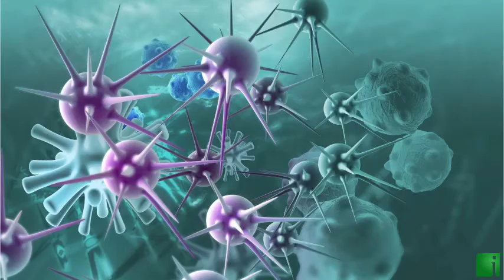InvestorChannel's Cancer Treatment Watchlist Update for Thursday, December, 09, 2021, 16:00 EST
Watchlist Companies:
- Pfizer Inc. (PFE) USD 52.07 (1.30%)\n- Johnson & Johnson (JNJ) USD 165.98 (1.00%)\n- Abbott Laboratories    (ABT) USD 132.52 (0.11%)\n- Bristol-Myers Squibb Company (BMY) USD 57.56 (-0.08%)\n- Thermo Fisher Scientific Inc. (TMO) USD 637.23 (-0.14%)\n- Roche Holding AG (RHHBY) USD 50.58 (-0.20%)\n- AstraZeneca PLC (AZN) USD 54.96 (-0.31%)\n- Sierra Oncology Inc. (SRRA) USD 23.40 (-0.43%)\n- Amgen Inc. (AMGN) USD 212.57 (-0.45%)\n- Merck & Co. Inc. (MRK) USD 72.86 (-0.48%)\n- Eli Lilly and Company (LLY) USD 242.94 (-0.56%)\n- Novartis AG (NVS) USD 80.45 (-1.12%)\n- Iovance Biotherapeutics Inc. (IOVA) USD 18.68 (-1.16%)\n- Surface Oncology Inc.  (SURF) USD 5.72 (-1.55%)\n- Fennec Pharmaceuticals Inc. (FENC) USD 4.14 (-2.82%)\n- Adaptimmune Therapeutics plc (ADAP) USD 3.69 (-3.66%)\n- Mersana Therapeutics Inc. (MRSN) USD 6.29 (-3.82%)\n- Oncolytics Biotech Inc. (ONCY) USD 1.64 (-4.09%)\n- Mirati Therapeutics Inc. (MRTX) USD 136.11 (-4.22%)\n- Kura Oncology Inc. (KURA) USD 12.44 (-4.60%)\n- NovoCure Limited (NVCR) USD 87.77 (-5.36%)\n- Cardiff Oncology Inc. (CRDF) USD 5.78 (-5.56%)\n- Burning Rock Biotech Limited (BNR) USD 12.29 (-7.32%)\n